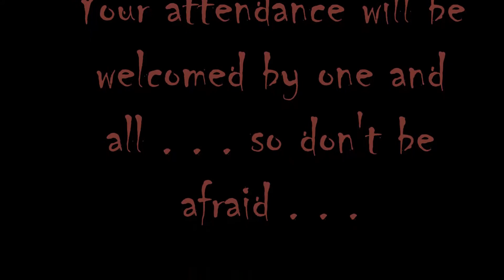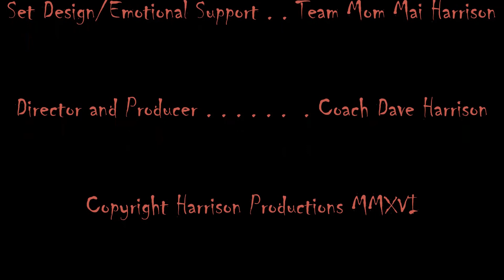Sachems Team E Halloween Party Invite!!